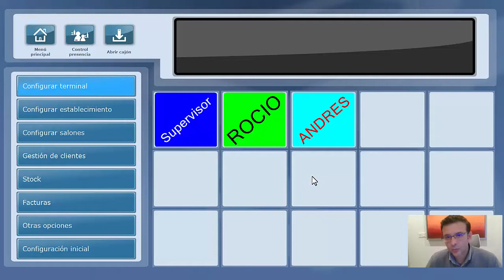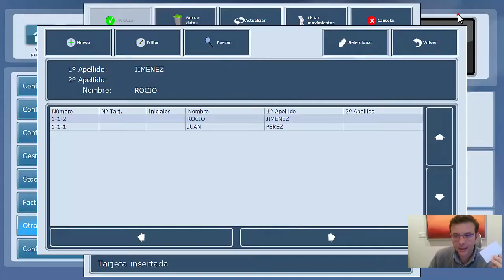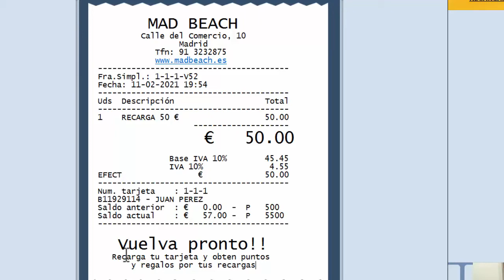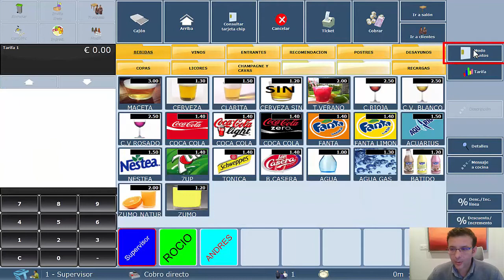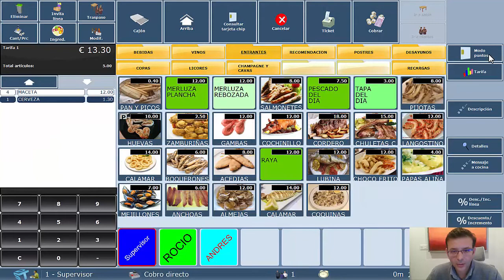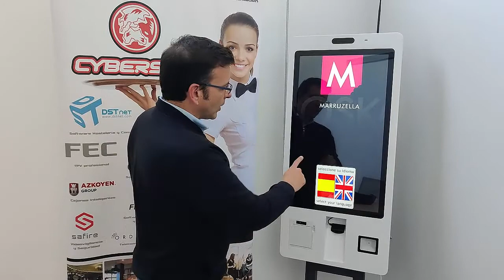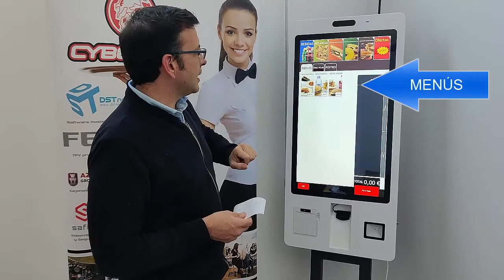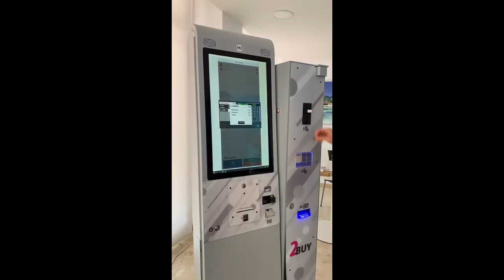Dst fidelización, tarjeta monedero y kiosko